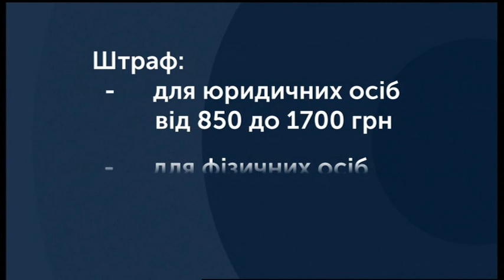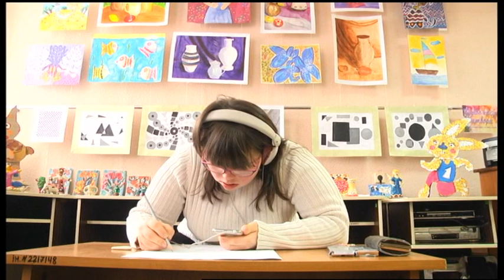07.02.2020. Новини. 17:00